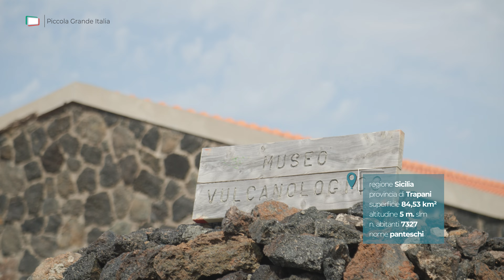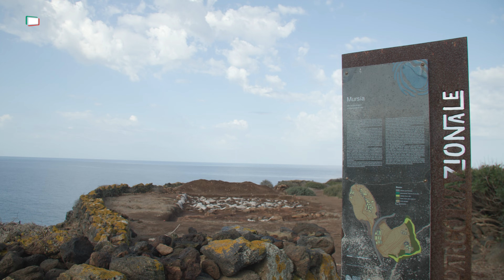Pantelleria - Piccola Grande Italia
🗺🇹 perla nera del Mediterraneo

🚩 Pantelleria, figlia del vento, si staglia tra l’Africa e l’Europa, sospesa tra due mondi. Con i suoi 83 chilometri quadrati e un perimetro di 51,5 chilometri, è la più vasta delle isole satelliti della Sicilia, dove il mare abbraccia l’orizzonte in un incontro senza fine.

Con la sua morfologia aspra e tormentata, l’isola è un distillato di selvaggia bellezza. Qui colline, colate laviche e orli calderici si intrecciano a dolci declivi, coltivazioni rigogliose e deliziose contrade...

▸ Ascolta il 𝗣𝗼𝗱𝗰𝗮𝘀𝘁 - 𝗦𝗽𝗼𝘁𝗶𝗳𝘆 🎧..

🇮🇹 𝗣𝗶𝗰𝗰𝗼𝗹𝗮𝗚𝗿𝗮𝗻𝗱𝗲𝗜𝘁𝗮𝗹𝗶𝗮.𝗧𝗩

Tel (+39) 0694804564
Amazon Music